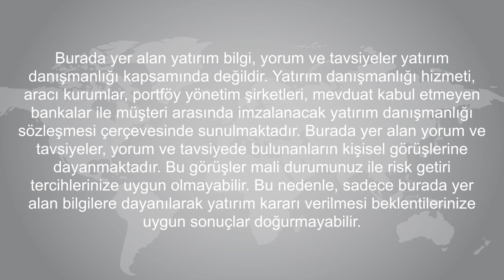Mert Yılmaz | Ekonomik Gelişmeler BIST ve USD/TRY'ye Nasıl Yansır?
00.25 Yurt İçi Gündem ve Beklentiler
04.41 USD/TRY Paritesi

İnfo Yatırım Genel Müdür Yardımcısı Mert Yılmaz, ekonomik gelişmelerin Borsa İstanbul ile dolar/TL kuruna yansımaları ile ilgili değerlendirmesini Foreks Haber YouTube kanalına aktardı.